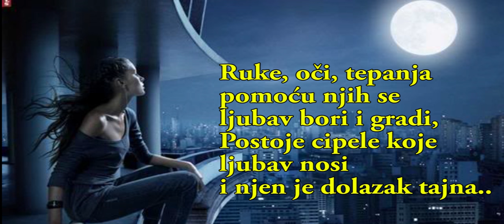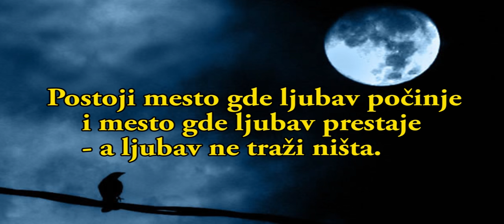Karl Sandberg Tumacenje ljubavi